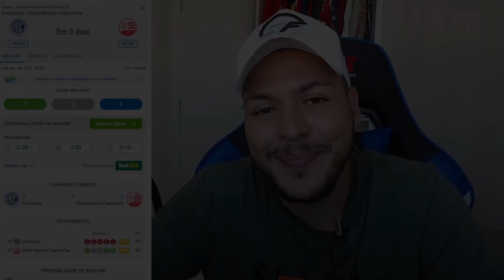PALPITE FUTEBOL DO DIA 04/01/2021